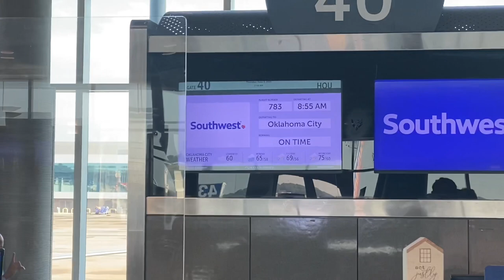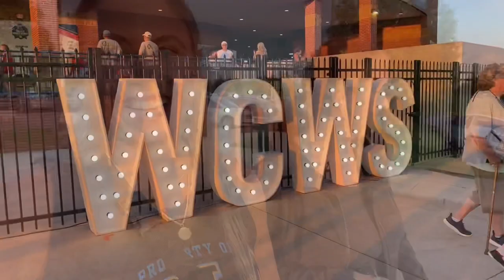2021 WCWS Vlog || UCLA softball || Bruin traditions || Pro softball players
Hiiiiii :) My name is GiOnna DiSalvatore and I am a former UCLA Bruin, 2010 national champion, 2x All American and retired professional softball player. I made the trip to the 2021 WCWS and vlog my entire experience. I give you sneak peaks into the Bruin Bubble & traditions we have here in OKC ✨

I stay with a former teammate of the USSSA Pride who happens to also be an OU Sooner alumni. I show you parts of the day when I’m not at the field, game day outfits of the day, talk A LOT about the game and all of the exiting things that happened during my short time in OKC

Bruin alumni featured:
Julie Tobyansen (Burney)
Whitney Benjamin (Holum)
Kylie Perez
Jasmine Sosa
Stevie Wisz
Courtney Rivera
Andrea Gasso (Harrison)

Other softballers featured:
Lauren Chamberlain
Jessica Shults
Nicole Pendley

Rachel Garcia interview (last one in uniform)

THANK YOU for being a fan of softball and loving the game as much as I do! It makes me so happy to see how much the game has evolved. We still have so much work to do!

XOXO -G3

Credit to ESPN & NCAA Softball for the interview clips